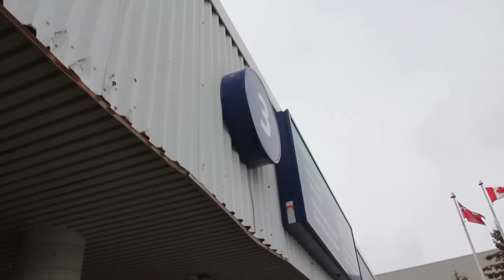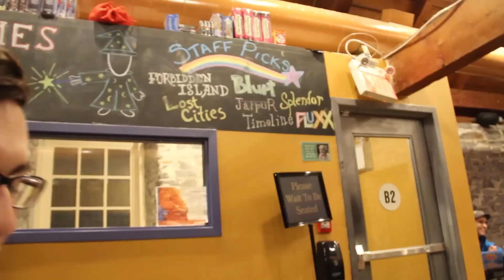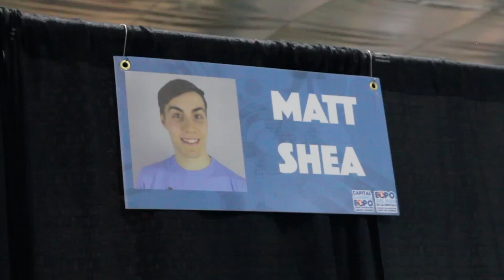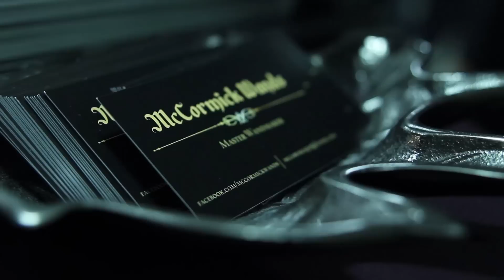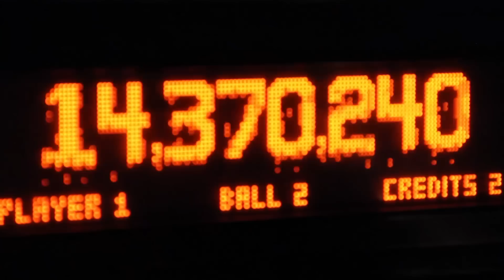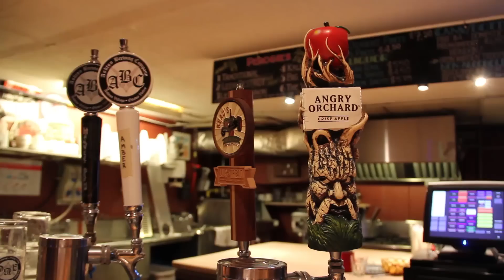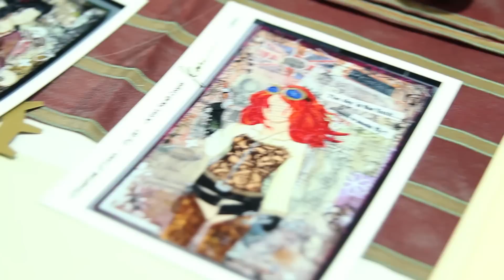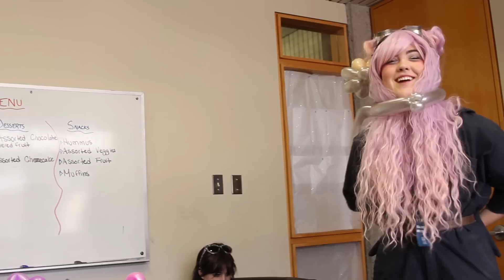THE MOMENT MATT SHEA HIT A MILLION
Its been a while since I uploaded a mo on the go vlog! I was a guest at Capital Gaming Expo in Ottawa and I got to meet so many incredible people, like

Come with me to my first con as a guest!

Annotations -